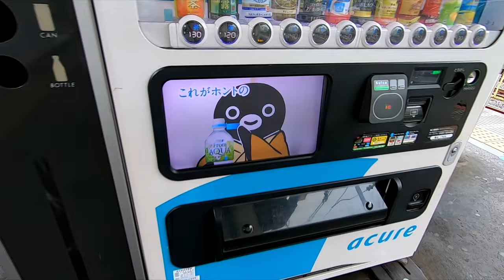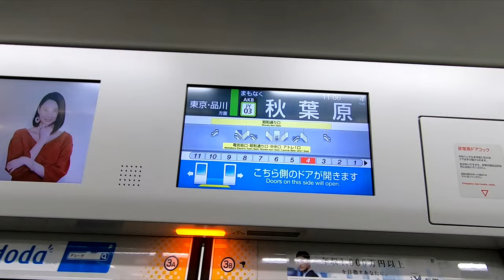CLASE DE TAIKO, EL TAMBOR JAPONÉS - DianaSexy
Fuimos a aprender a tocar el Taiko 🥁, el típico tambor japonés de los festivales! No sé si puedo decir que ya soy una profesional de tocar el tambor, o que una retirada a tiempo es una victoria 😂

Si conoces otro idioma además del español y el inglés, puedes colaborar añadiendo subtítulos :)